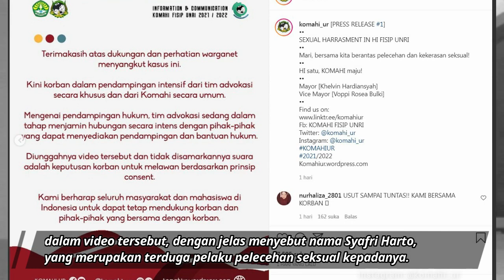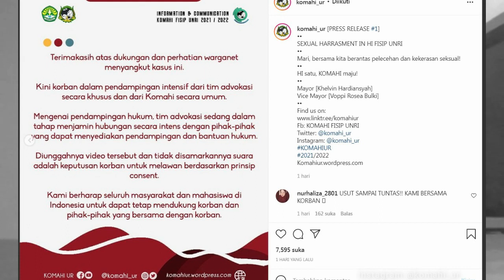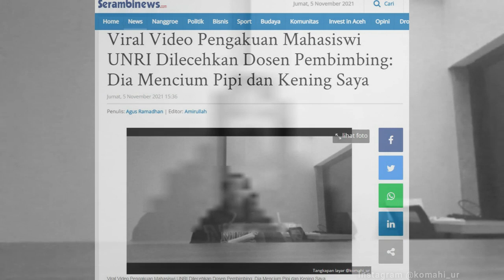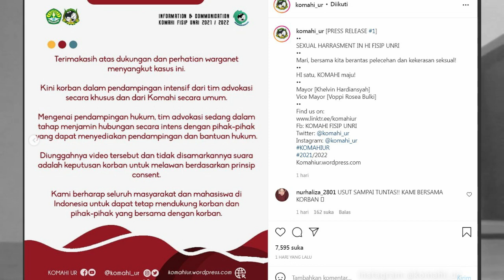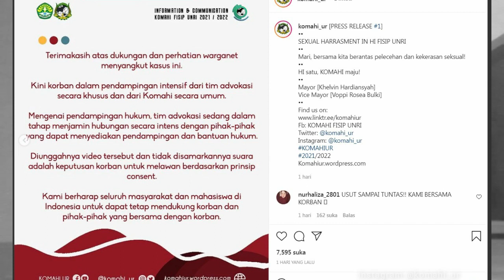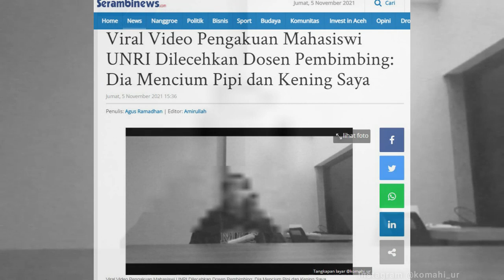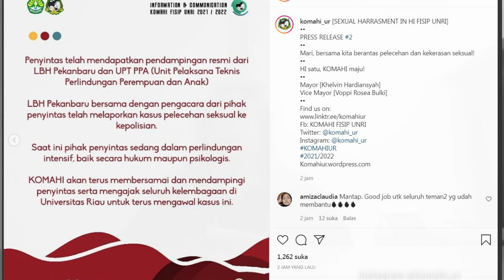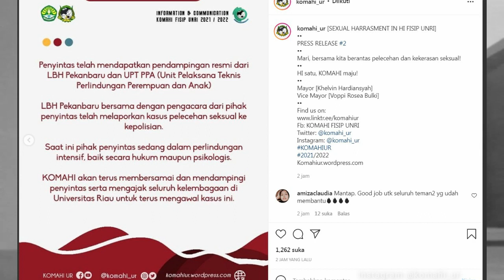Pengakuan Mahasiswi UNRI Dilecehkan Dosen Pembimbing, Dia Mencium Pipi dan Kening Saya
Terduga pelaku mendongakkan kepala korban dan berkata “mana bibir, mana bibir".

Video yang diunggah oleh akun Instagram @komahi_ur, menampilkan seorang wanita yang diduga sebagai mahasiswi di Universitas Riau (UNRI) mendapatkan perlakukan tak menyenangkan dari seorang dosen.

Korban menyebutkan, dirinya adalah seorang mahasiswi program studi Hubungan Internasional (HI), Fakultas Ilmu Sosial dan Ilmu Politik (FISIP) UNRI.

Ia menceritakan bahwa pelaku adalah dosen pembimbing proposal skripsinya.

Korban, dalam video tersebut, dengan jelas menyebut nama Syafri Harto, yang merupakan terduga pelaku pelecehan seksual kepadanya.

“Kornologi pelecehan seksual yang saya terima tersebut terjadi pada 27 Oktober (2021), hari Rabu jam 12.30 (WIB),” pengakuan korban.

“Saya ingin menemui bapak Syafri Harto untuk melakukan bimbingan proposal skirpsi. Saya melakukan bimbingan proposal skirpisi di rungan dekan FISIP UNRI,” sambungnya.

Korban yang merupakan mahasiswi HI FISIP UNRI angkatan 2018 itu bercerita bahwa, di dalam ruangan tersebbut hanya dirinya dan terduga pelaku, tidak ada orang lain.

“Bapak Syafri Harto mengawali bimbingan proposal skripsi dengan menanyakan beberapa pertanyaan yang menuju pada personal life saya,” ungkapnya.

Lebih lanjut, korban menceritakan bahwa beberapa kali terduga pelaku mengeluarkan kata-kata yang membuat korban merasa tidak nyaman.

“Seperti dia mengatakan kata-kata ‘I Love You’ , yang membuat saya merasa terkejut dan sangat-sangat tidak menerima perlakukan bapak tersebut,” tambahnya.

Karena sudah merasa tidak nyaman, korban kemudian menyudahi bimbingan dan meminta pamit kepada terduga pelaku.

“Ketika saya ingin menyalim bapak itu untuk berpamitan, beliau langsung menggenggam kedua bahu saya, mendekatkan badannya kepada diri saya,” kata korban dengan suara yang mulai bergetar.

Lalu terduga pelaku, kata korban, menggenggam kepalanya dengan kedua tangannya.

“Setelah itu dia mencium pipi sebelah kiri saya dan mencium kening saya. Saya merasa sangat ketakutan dan saya langsung menundukkan kepala saya,” ungkapnya.

Kemudian terduga pelaku mendongakkan kepala korban dengan berkata “mana bibir, mana bibir”.

“(Itu) membuat saya sangat terasa terhina, terkejut, dan badan saya terasa lemas, ketakutan dan mendorong bapak Syafri Harto,” kata korban, dengan suara bergetar.

Korban pun langsung meninggalkan ruangan dekan FISIP UNRI dan keluar kampus dalam keadaan syok dan badan bergetar.

“Saya merasa ketakutan dan merasa dilecehkan oleh bapak Syafri Harto. Saya mengalami trauma yang sangat berat atas perlakuan yang tidak pantas yang dilakukan oleh bapak Syafri Harto,” tutupnya.

Hingga saat ini, belum diketahui identitas perempuan dalam video yang mengaku mahasiswi HI FISIP UNRI yang diduga mengalami pelecehan seksual tersebut.

Sementara itu, Tribunpekanbaru.com – jaringan Serambinews.com - juga sudah melakukan upaya konfirmasi kepada Dekan FISIP UNRI, Syafri Harto.

Saat dihubungi lewat sambungan telfon dan ditanyai perihal video pengakuan yang telah viral itu, Syafri Harto mengaku belum mengetahuinya.

"Hah, tak tahu saya tuh, belum dapat saya informasinya," kata Syafriharto, Kamis (4/11/2021).

"Coba kirim (videonya)," imbuhnya.

Tribunpekanbaru.com lalu mengirimkan video yang diminta oleh Syafri Harto lewat pesan WhatsApp.

"Nanti saya cek dulu," tuturnya lewat pesan WhatsApp.

Selanjutnya, tribunpekanbaru.com memintai tanggapan atau klarifikasi dari Syafri Harto.

"Saya belum tau ni... terkejut saya ni," sebut Syafri Harto membalas pesan.

Saat ditanyai terkait ini, apa langkah yang akan diambilnya, dan apakah dia melontarkan bantahan atas tuduhan itu, Syafri Harto belum memberikan balasan. (Serambinews.com/Agus Ramadhan)

Editor Video : Octa Chandra J